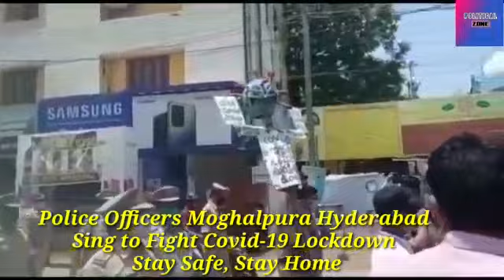Moghalpura Hyderabad Cops Convercing people to stay home to fight COVID-19